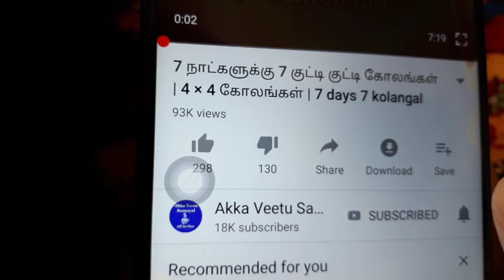ஹோட்டல் ஸ்டைல் வெஜ் பிரியாணி இவ்வளவு ஈஸியா ||easy steps for Hotel style veg briyani in tamil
hotel style briyani
veg biryani
thum veg briyani
veg thum biryani
Sunday special
lunch menu
Sunday special menu veg
vegetable briyani